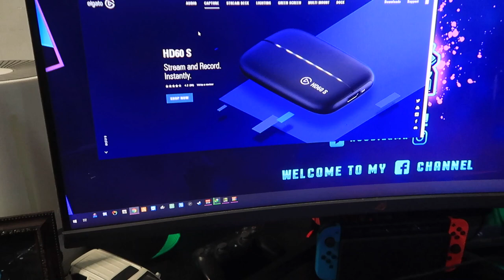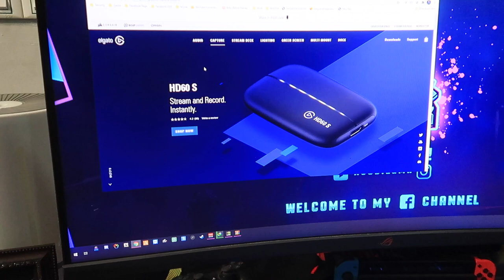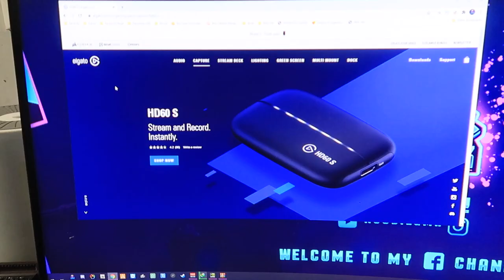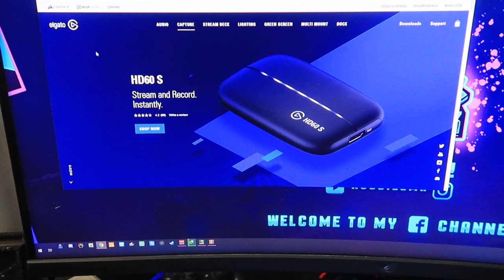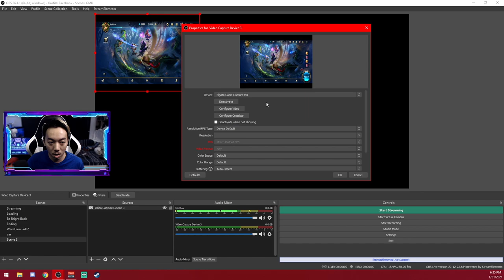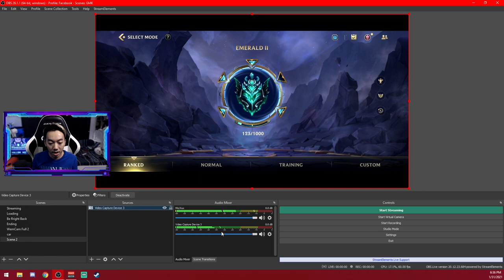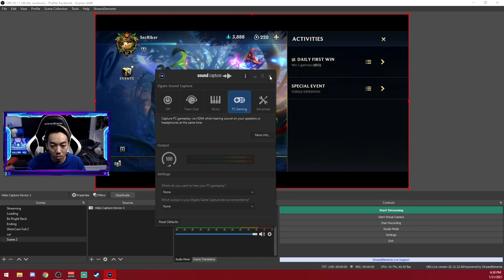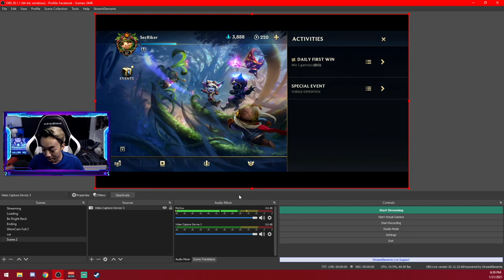របៀប Live Stream ពី Phone/PS4/PC ទៅកាន់កុំព្យូទ័រ? / GMK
នេះជាការណែនាំពីរបៀប Live Stream ពីទូរស័ព្ទទៅកាន់កុំព្យូទ័រ
Requirement
- Capture Card
- HDMI Cable
- Phone